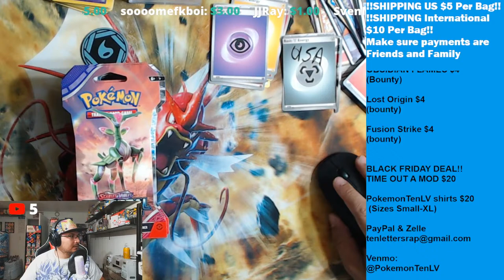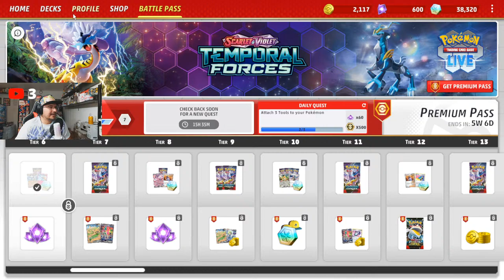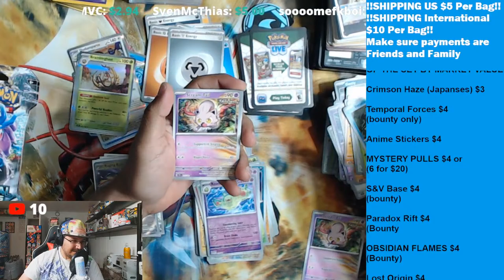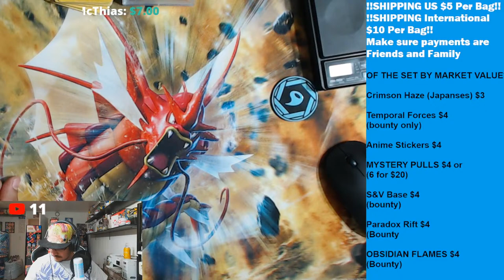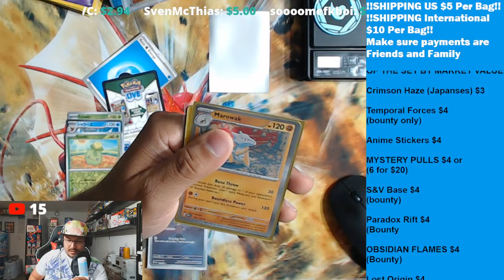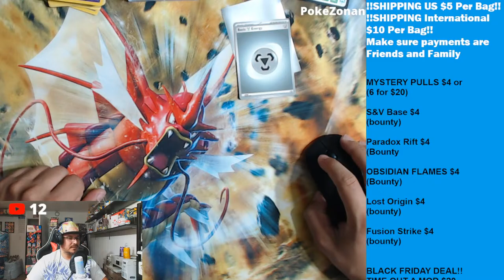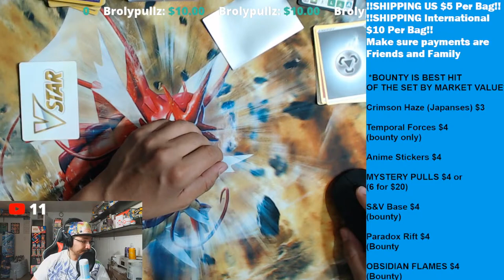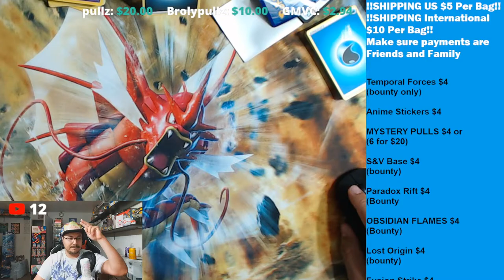* LIVE Clickbait* LETS HANG OUT!! RIP N SHIP!! GROWN FOLKS!!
*ALL PACK AND MYSTERY SALES FINAL*
*new low mystery pull pricing of $4 can include Vintage cards in varying conditions from HP - NM*
PLEASE REMEMBER OR FIGURE OUT HOW TO SEND PAYMENTS AS FRIENDS AND FAMILY. IF NOT ADD $0.25 PER PACK TO YOUR GOOD AND SERVICS PURCHASE
 all  booster pack prices are on screen, plus $5 dollar shipping per 7x5 bubble mailer you fill or *disclaimer* (fees may be due from customs) $10 international (YOU CAN PAY $20 FOR INTERNATIONAL TO ENSURE NO FEES WILL BE OWED BY YOUR CUSTOMS, OTHERWISE ITS A GAMBLE WITH THE $10 OPTION). Larger bubble mailers are $10 US and $20 international
Please send payments as friends and family and put in the notes How many packs you want, Your YouTube Name, Mailing Address, and if you want, your real name for mailing purposes.

Full Menu:

*Boxes are rip and ship hits only unless you are willing to pay extra $10 shipping on sealed boxes*

Anime Stickers $4

Temporal Forces $4
(no bounty no energy guess)

Paradox Rift $4
(Bounty

OBSIDIAN FLAMES $4
(Bounty)

Lost Origin $4
(bounty)

Fusion Strike $4
(bounty)

TIME OUT A MOD $20

PokemonTenLV shirts $20
 (Sizes Small-XL)

$PokemonTenLV

*ALL PURCHASES AND BAGS SUBJECT TO FORFEITURE AFTER 1 YEAR UNLESS OTHERWISE AGREED UPON & NON PURCHASER BAGS MAY BE FORFEITED AFTER 6 MONTHS*

Pokemon ten lv
PokemonTenLV
unboxing
poketen
tenlove
rip n ship
ripnship
live
cards
tcg
magic
mtg
yugioh
dragonball
dragonballz
dragon ball
dragin ball z
dragon ball super
dbs
dbz